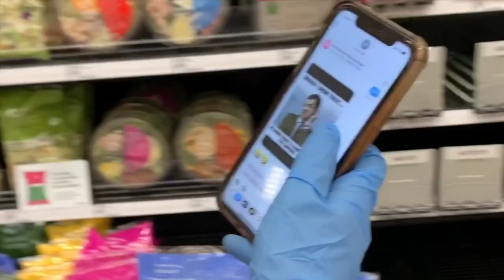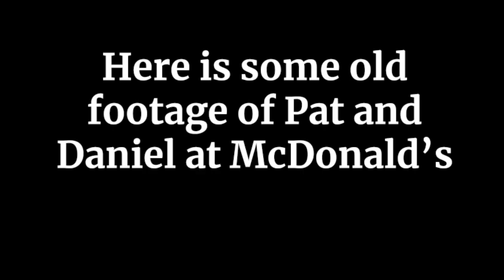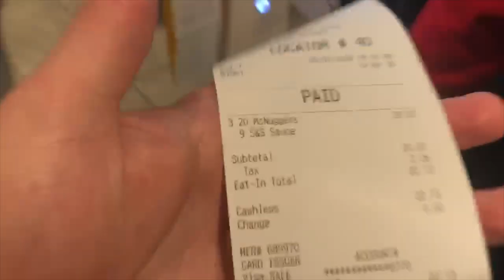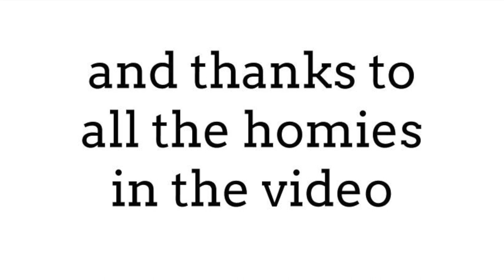Corona Virus in Chicago (hazmat suit at target)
Fuck this quarantine tbh